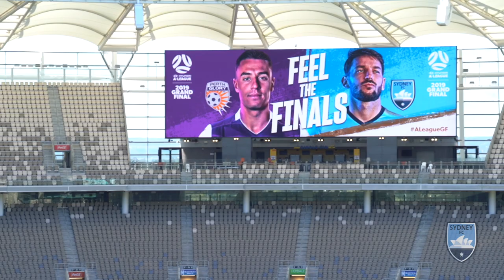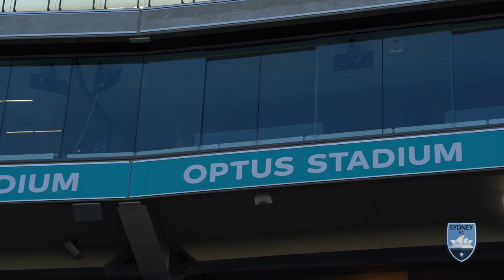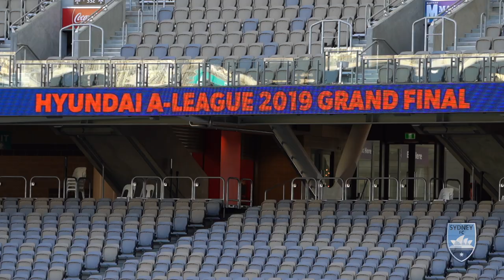Our Official Hyundai A-League Grand Final Pre-Match Press Conference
Hear from Head Coach Steve Corica and Captain Alex Brosque at our official Hyundai A-League Grand Final pre-match press conference...